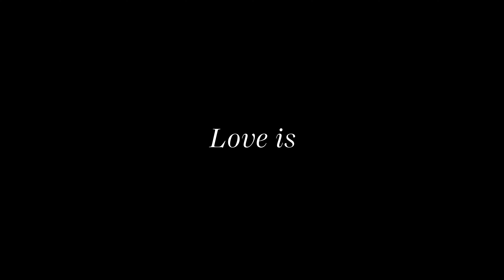Le Goût de vivre | Bande-Annonce en Français | Netflix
Quand une artiste en herbe rencontre un chef sicilien à Florence, c'est le coup de foudre en cuisine ! Mais leur savoureuse histoire ne fait que commencer…

Inspiré de mémoires authentiques, "Le Goût de vivre" relate l'histoire d'Amahle Wheeler, surnommée "Amy" (interprétée par Zoe Saldaña), une étudiante américaine qui tombe sous le charme de Lino, un chef sicilien, pendant ses études en Italie. Les deux amoureux doivent affronter des obstacles qu'ils n'avaient pas imaginés, notamment leur différence de culture, et savourent les nombreux moments de joie et de légèreté qui émaillent les périodes plus graves de la vie. Mais lorsque Lino est confronté à la maladie et que l'avenir du couple est menacé, leurs familles s'unissent par-delà les frontières, d'une façon qu'elles n'auraient jamais pu soupçonner, prouvant que l'amour est plus fort que tout.

Le Goût de vivre
Bande-Annonce en Français
Netflix

Première sur Netflix le 21 octobre 2022

Romance, Drames, Séries dramatiques romantiques, Séries dramatiques, Séries inspirées de livres, Séries US, Doux-amer, Intimiste, Drame, Nourriture, Los Angeles, Salué par la critique, Inspiré d'un livre, Émotion, Parentalité, Mini-série
Zoe Saldaña, Eugenio Mastrandrea, Keith David, Danielle Deadwyler, Judith Scott, Attica Locke, Tembi Locke

A16 Déconseillé aux moins de 16 anssexual content, inappropriate language